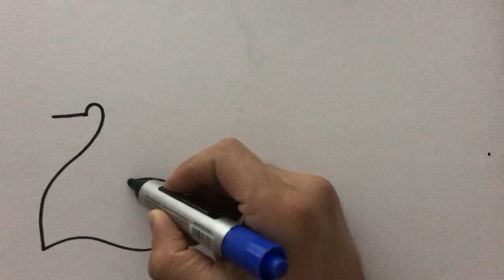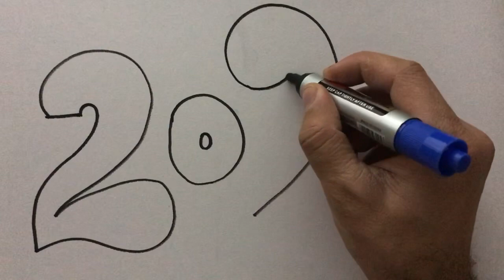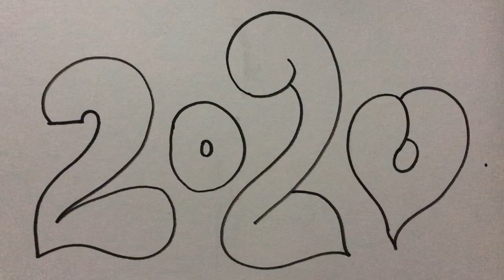Happy New Year 2020 - Very very easy draw - 2020 yeniyıl çizimi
Happy New Year 2020 - Very very easy draw - 2020 yeniyıl çizimi video whatch